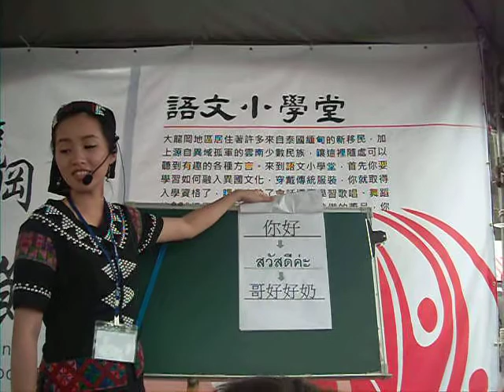您好(雲南話教學)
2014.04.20.龍岡米干節雲南話教學.